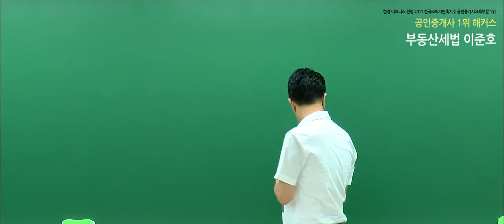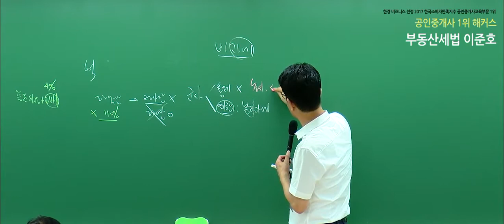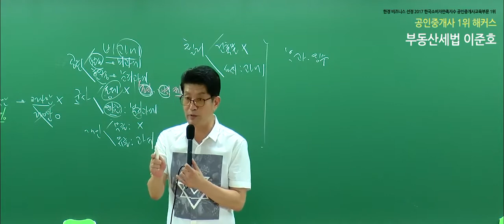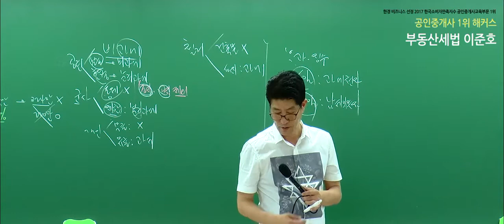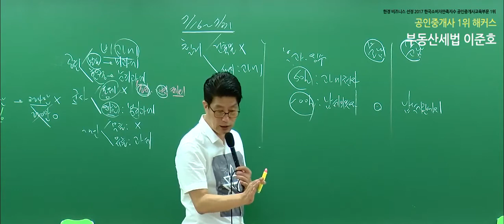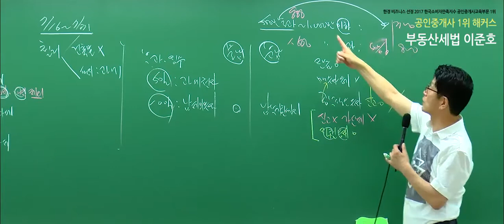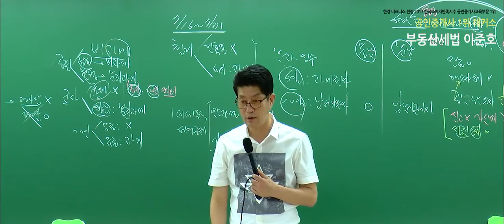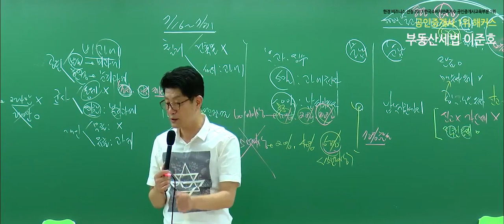[공인중개사 공부, 해커스 이준호] 2019 부동산세법 문제풀이 - 재산세 세율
2020 합격비법서 선착순 200명! 무료배포!